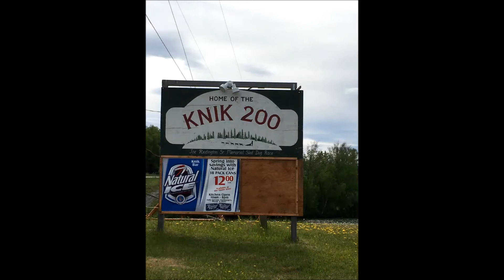Knik 200 Knik arm and restaurant